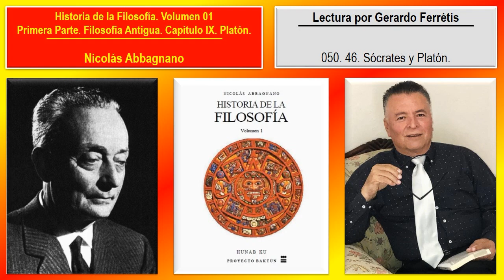Historia de la Filosofía. Volumen 01. 050. 46. Sócrates y Platón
Historia de la Filosofía. Nicolás Abbagnano. Volumen 01. 050. Parte Primera. Filosofía Antigua. Capítulo IX. Platón. 46. Sócrates y Platón.